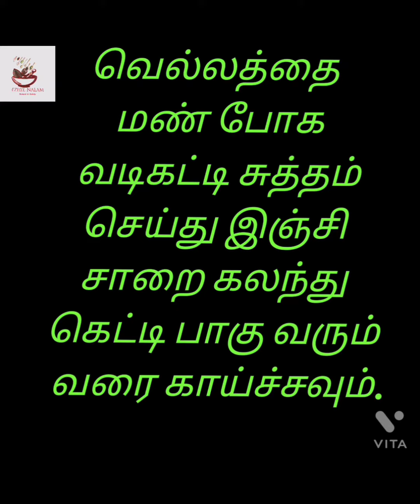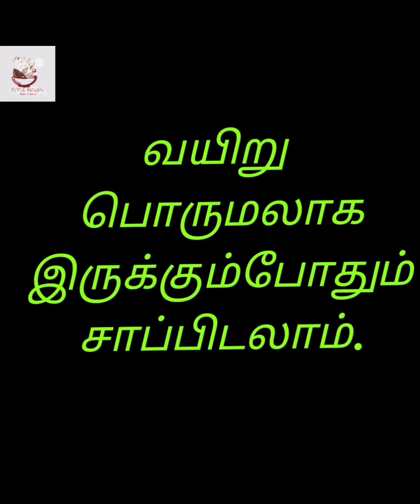இஞ்சி லேகியம் ஒரு அருமருந்து!!!!!ginger sooranam....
This video shows about the home remedy for digestion problem.
How to prepare ginger legiyam